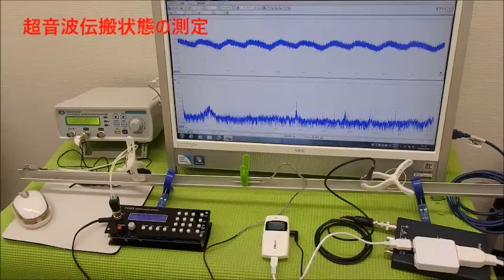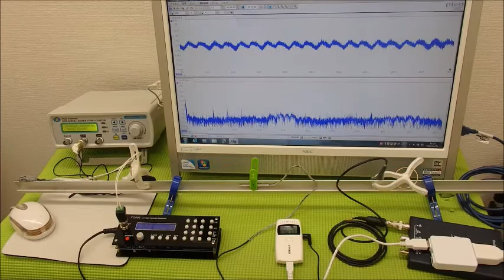超音波と表面弾性波（超音波制御技術）